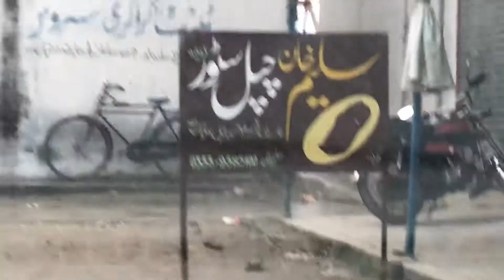SWABI ZAIDA VILLAGE VOLG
YouTube#HamadAhmadSwabiWal

SWABI ZAIDA VILLAGE VOLG PAKISTAN KPK KHYBER PAKHTUNKHWA VOLG

KALABAT SWABI VILLAGE VOLG In PAKISTAN

Kalabat Swabi Village Volg Pakistan In SWABI Volg

Pakistan KPK Swabi Villge Volg Pakistan

PAKISTAN VILLAGE Volg SWABI KPK